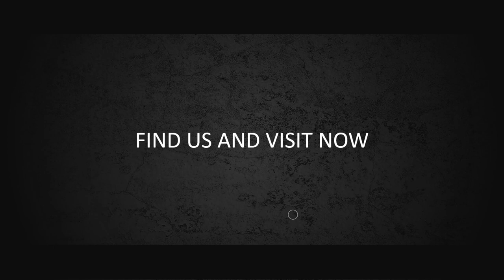Jasa Video Intro Youtube, Video Opener, Video Bumper, Pembukaan Event, Ucapan, Selamatan, Murah Coyy